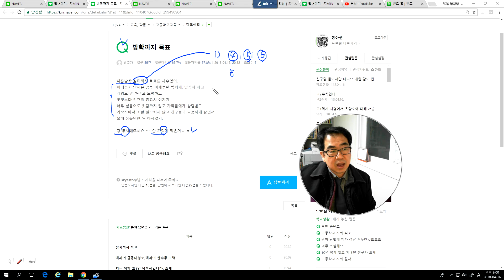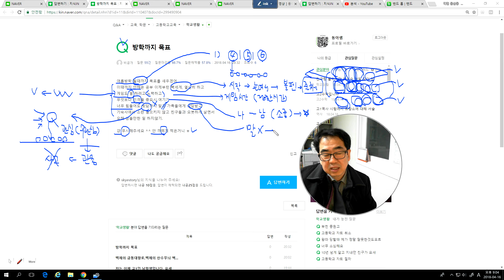2470 [ 답변 ] 큰 목표보다 한 가지라고 습관이 되도록 개선하자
방학 때까지의 목표를 꼭 이루기를 기원합니다.